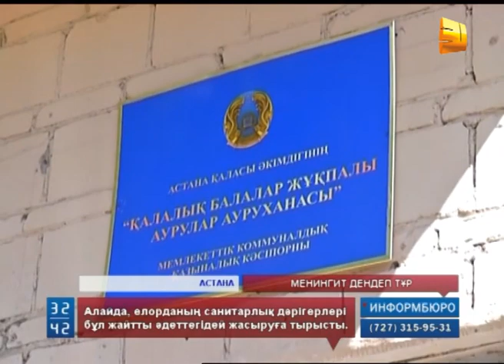Астанада менингит дендеп тұр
Астанада бір түнде 47 бала менингитке шалдығып, ауруханаға жатқызылды. Бүгін науқас баланың анасы осындай ақпарат таратты. Алайда, елорданың санитарлық дәрігерлері бұл жағаны ұстатар жайтты әдеттегідей жасыруға тырысты. Журналистер араласқаннан кейін ғана  Денсаулық сақтау министрі Салидат Қайырбекова қарамағындағыларға түсінік беруге тапсырма берді. Алайда, ақ халаттылар министрдің бұйрығын тіпті елемеді де.